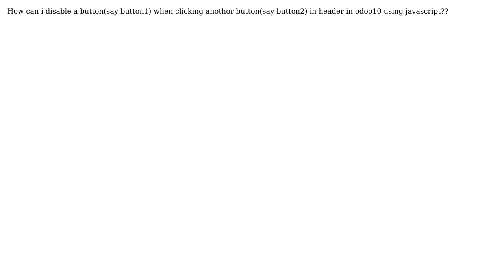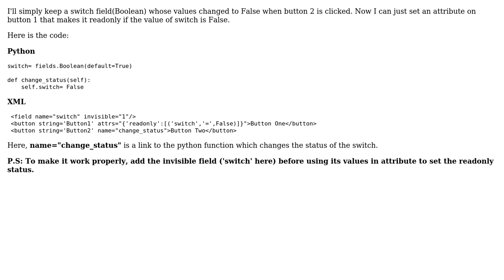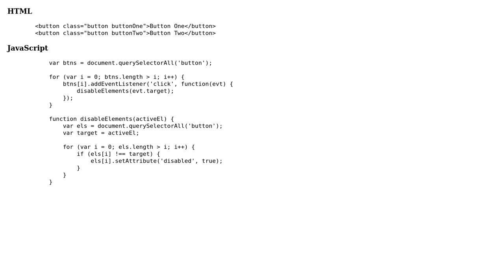How can i disable a button(say button1) when clicking anothor button(say button2)? (3 Solutions!!)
How can i disable a button(say button1) when clicking anothor button(say button2)?

With thanks & praise to God, and with thanks to the many people who have made this project possible! | Content (except music & images) licensed under CC BY-SA | Music | Images & others | With thanks to user tjcafferkey user NidhinMohanCheriyan user KbiR user abhinav1602 and the Stack Exchange Network Trademarks are property of their respective owners. You are responsible for your own actions.